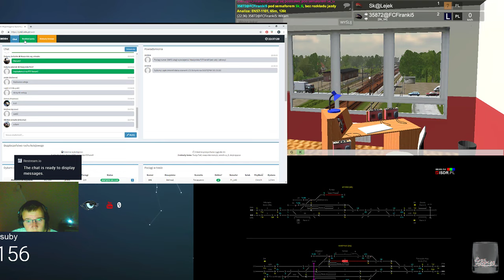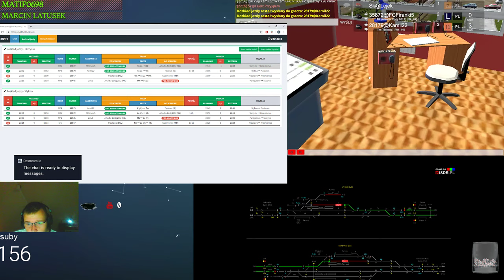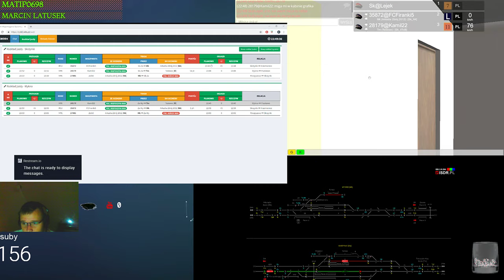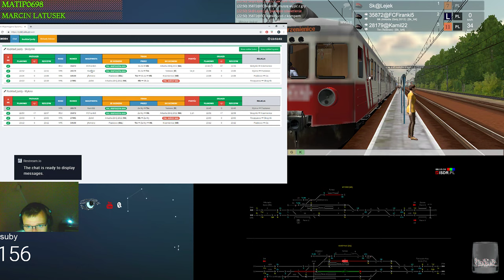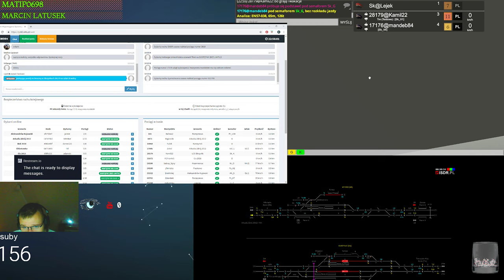Train Driver 2 #126 Dyżurny ruchu w Skrzynkach